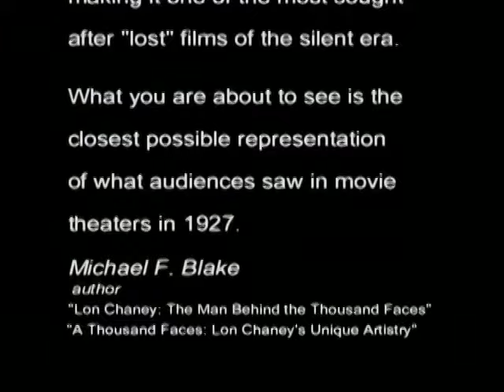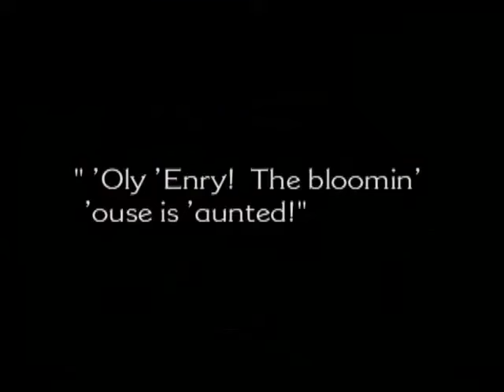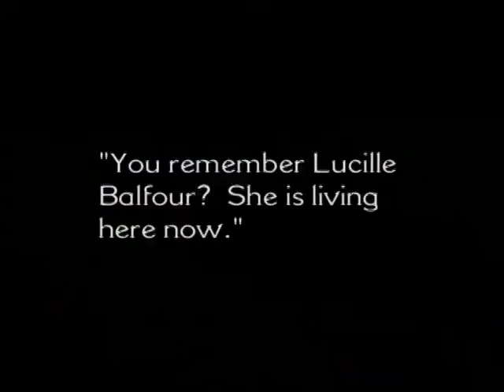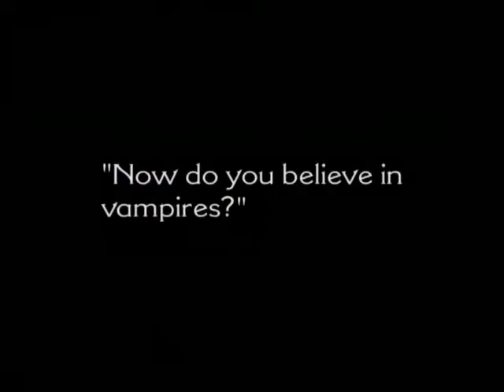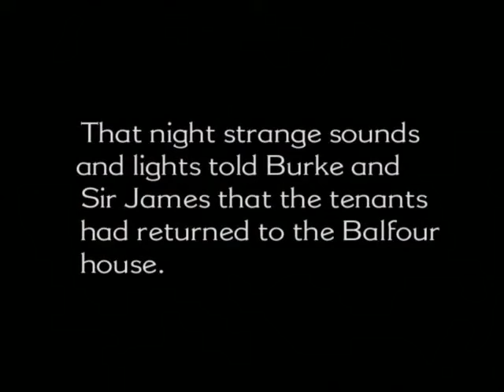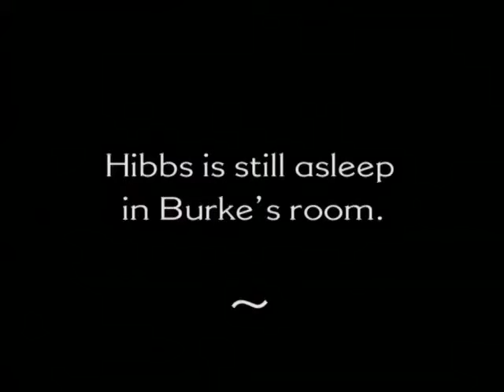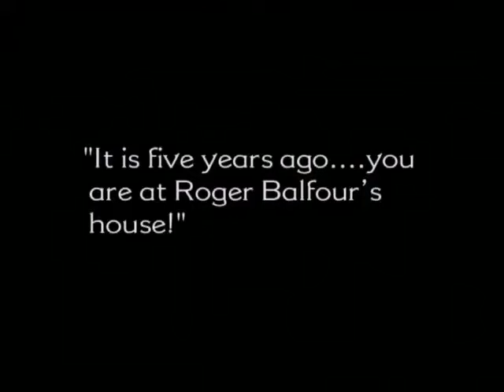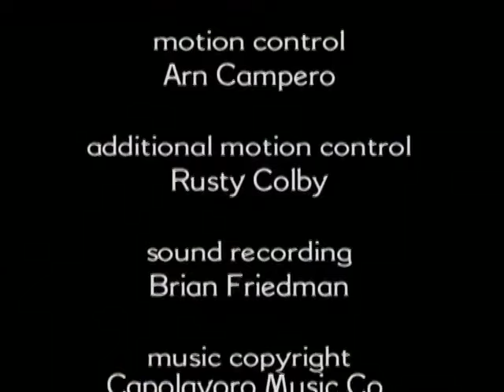London After Midnight (1927) Lon Chaney (reconstructed story with photos)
The last known copy of the film was destroyed in a fire at MGM in 1965.
in 2002 the remaining clips and photos were put together to articulate the lost film.